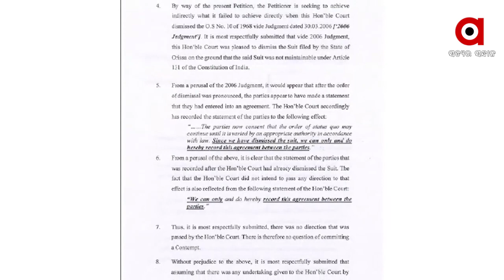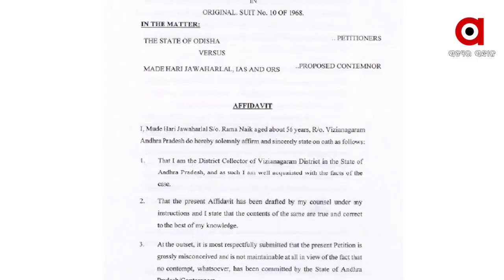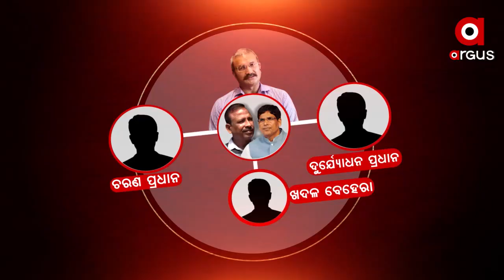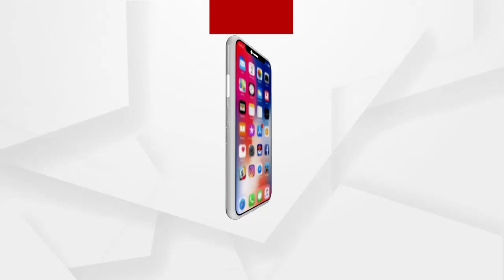Argus Update News 8am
ରାତିସାରା ଉପଜିଲ୍ଲାପାଳ ଏବଂ ତହସିଲ କାର୍ଯ୍ୟାଳ ଆଗରେ ଚାଷୀଙ୍କ ଧାରଣା...
ପରୀ ମାମଲାରେ ସାମ୍ନାକୁ ଆସିଲା ସାଂଘାତିକ ସତ...
କୋଟିଆରେ ଆନ୍ଧ୍ର ନିର୍ବାଚନ କରିବା ପ୍ରସଙ୍ଗ...
ପରୀ ପ୍ରସଙ୍ଗରେ ପ୍ରମାଣ ନାଁରେ ବଡ଼ ଷଡ଼ଯନ୍ତ୍ର...